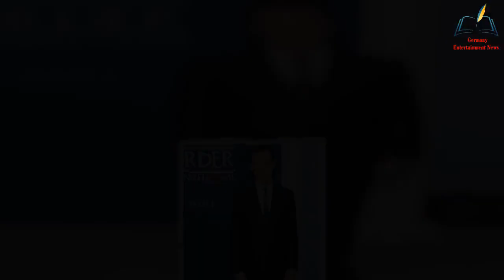Mariska Hargitay laughs it up with Christopher Meloni as Sam Waterston mingles with newcomer Hugh Da